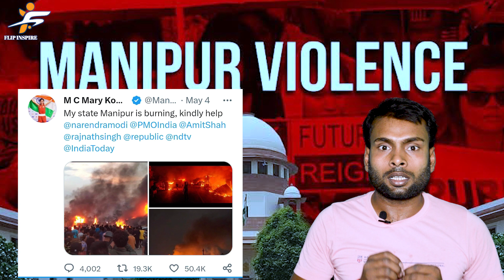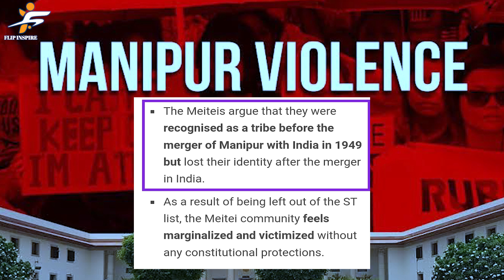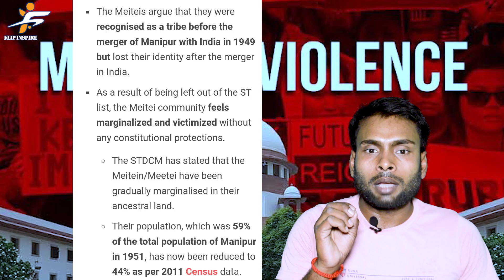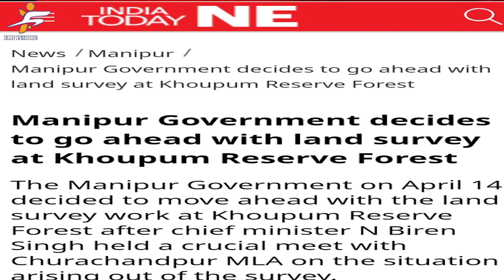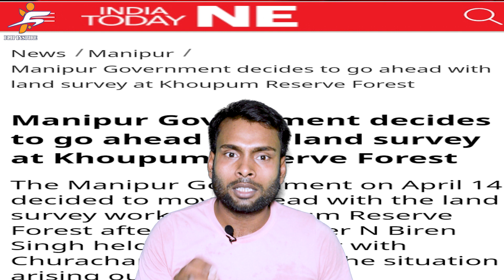Manipur Update: Manipur church Burn| मणिपुर में हिंसा क्यों | Manipur me hinsa kyu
video | Manipur Violence | मणिपुर में हिंसा क्यों | Manipur me hinsa kyu | currentaffairs 2023

video

ilife
dgk

ure_facts
exam